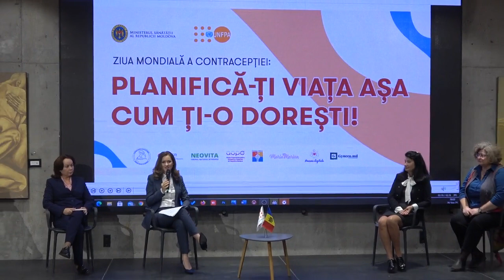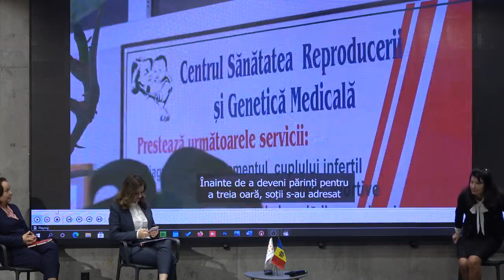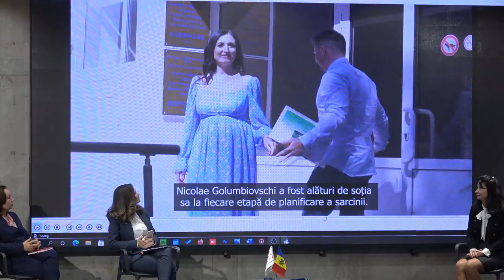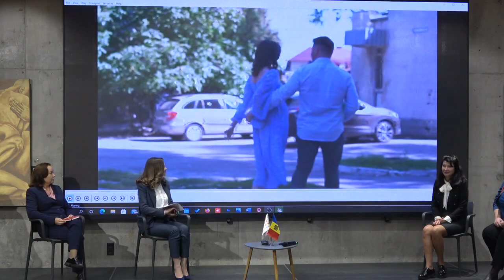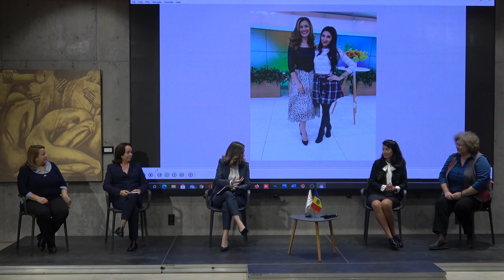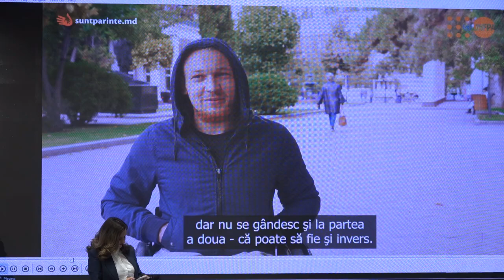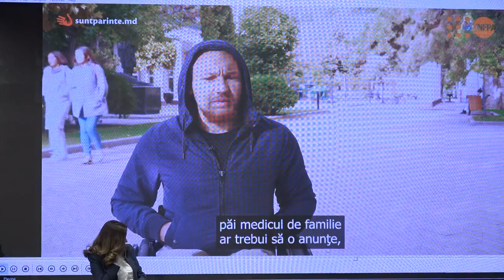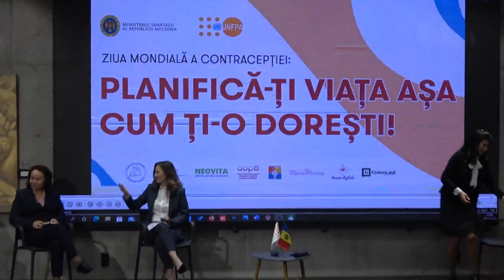Discuție publică cu tema „Ziua Mondială a Contracepției: planifică-ți viața așa cum ți-o dorești!”